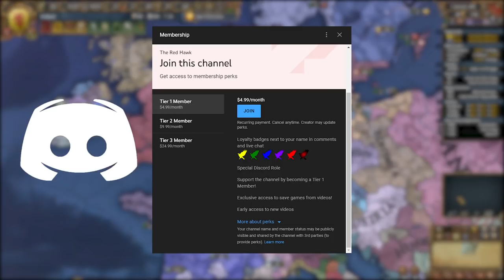EU4 1.33 Holland Guide - PLAYING TALL Is INSANE as Holland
In this video titled EU4 1.33 Holland Guide - PLAYING TALL Is INSANE as Holland I make an EU4 Guide for Holland for Europa Universalis 4 1.33 France. With EU4 1.33 France releasing the meta and the starting moves for many nations on the map has changed, so of course new and up to date guides are needed. This EU4 Holland starting moves guide or EU4 Holland starting moves tutorial will ensure that you get a great start for yourself playing as the nation of Holland. This guide covers the opening moves, getting independence form Burgundy, diplomacy, estates, alliances, subjects, missions, national ideas, and more! Holland is one of the best nations for playing tall, having a massive army that is also extremely powerful, being extremely rich, dominating trade, forming The Netherlands and more! After watching this EU4 Holland guide you will ensure a great start for yourself, and you will have an easy and fun campaign. The save file is available for all Tier 1 and above Youtube members in the save-games Discord channel.